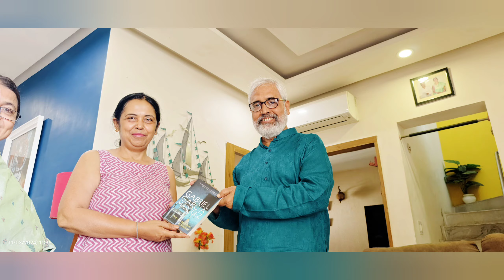Bhaiphonta '24 @ Ahmedabad